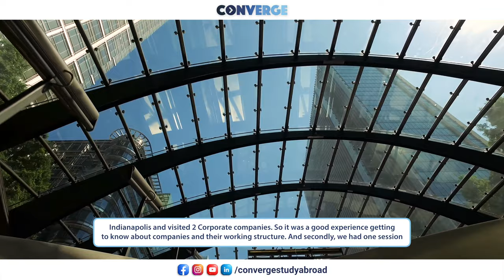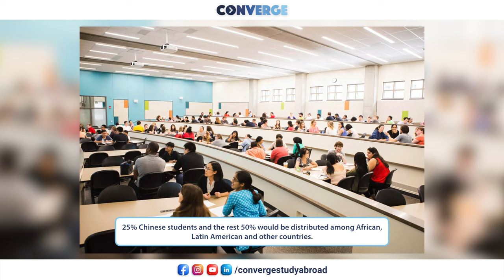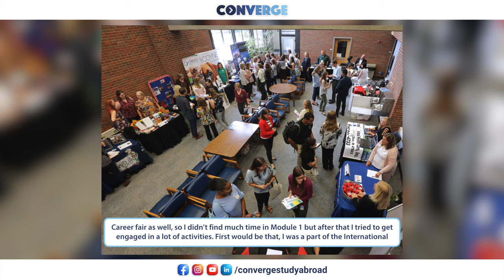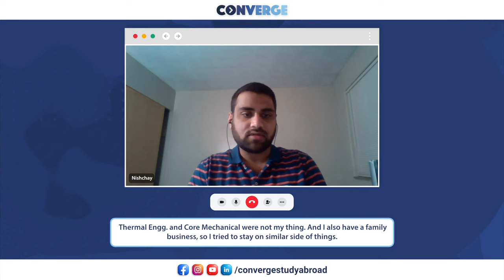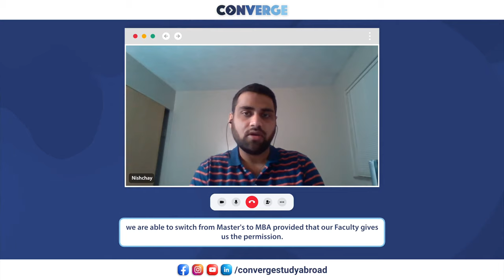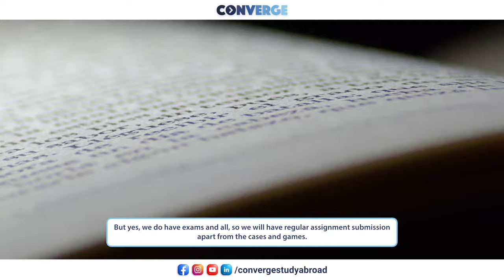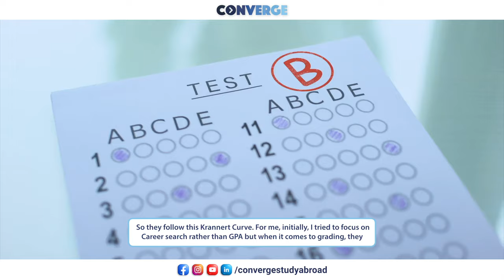Purdue University - Academics | Global Supply Chain Management at Purdue University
Hear from Nishchay graduate of Purdue University, West Lafayette, Indiana, USA talking about his experience abroad!

From exposure to diverse cultures and experiences, learning new languages, and making
lifelong friends, overseas education provides students with limitless prospects beyond just
academics and careers.

Map your global transformational journey with insights and crucial firsthand information
from students currently living and working abroad. Hear from these trailblazers about:
- Academics
- Financing studies
- Career Opportunities
- Advice from the Alumnus

To access more such utilitarian resources on the study abroad experience, and to get started
on your longstanding dream to pursue your higher education abroad,

informative content and updates on studying abroad.